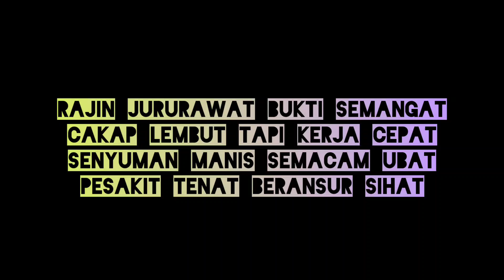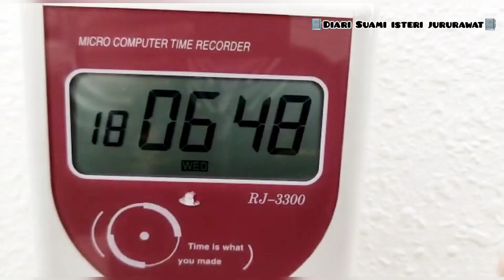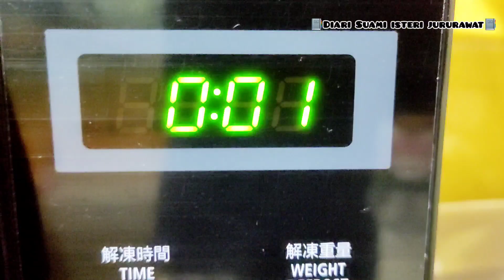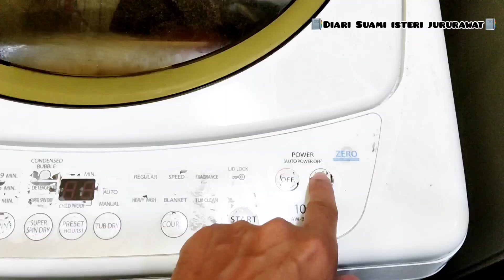Jururawat - Rutin Harian menguruskan keluarga Dan kerjaya